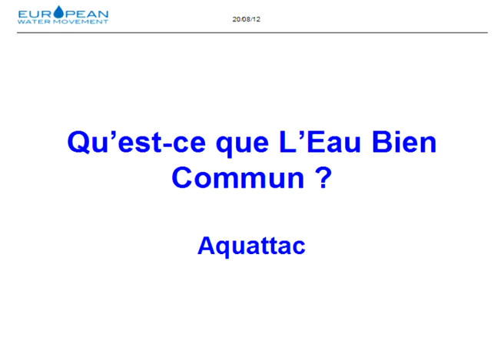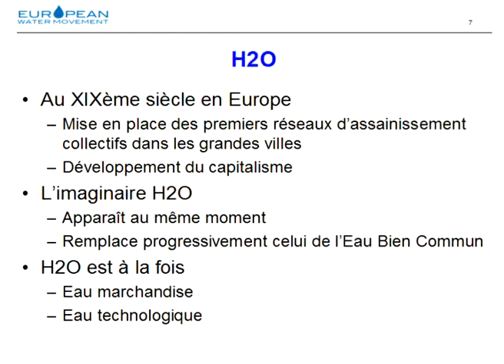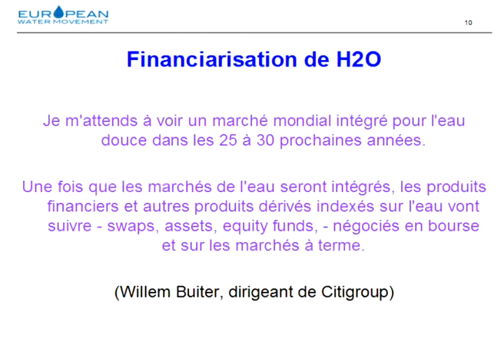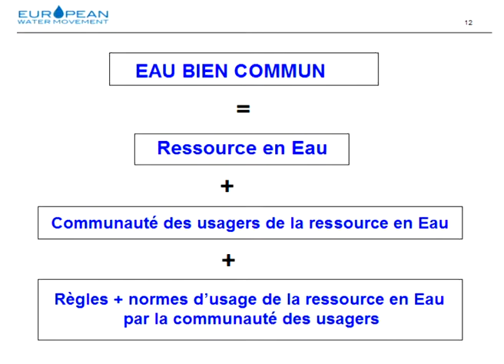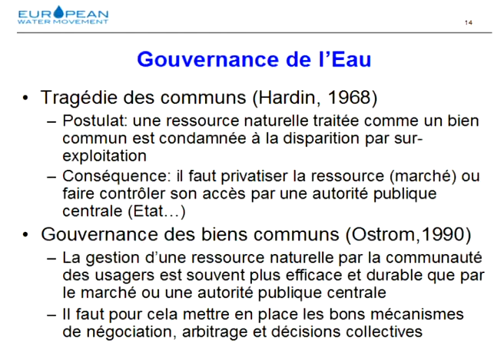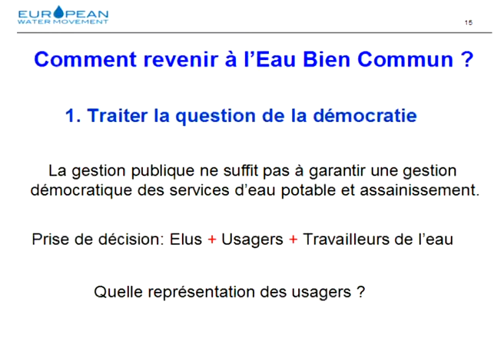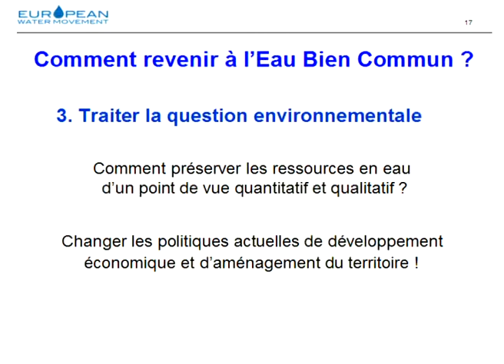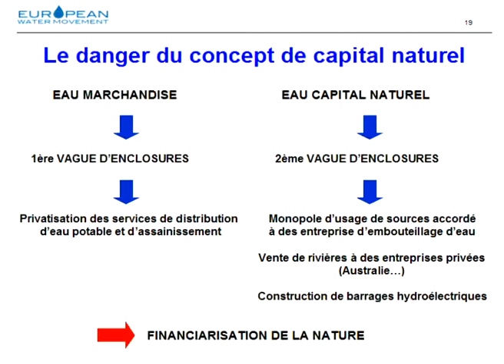Qu'est-ce que l'Eau Bien Commun (FR)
Présentation dans l'atelier "Eau Bien Commun" de l'European Water Assembly lors du Forum Florence 10+10.